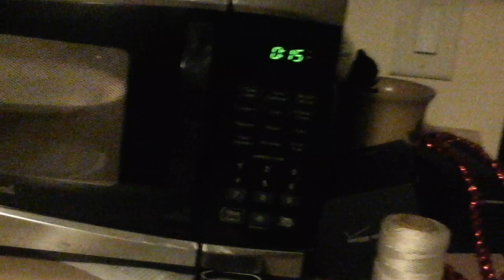Beautiful (undecorated) christmas tree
See you on madeline`s channel